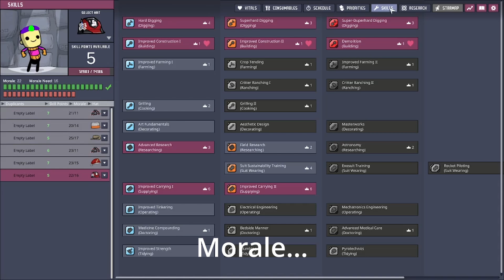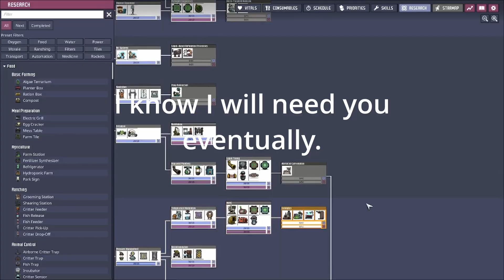Oxygen Not Included: Miscellaneous Returns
Now the audio decides not to be as bratty as me.